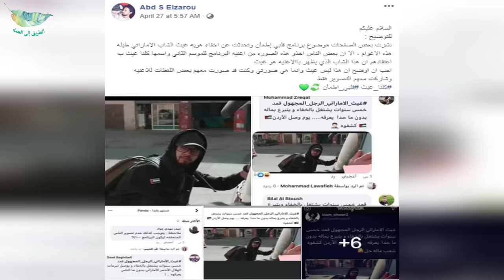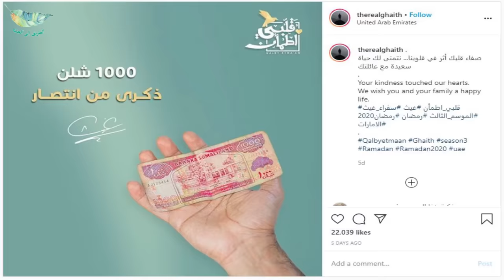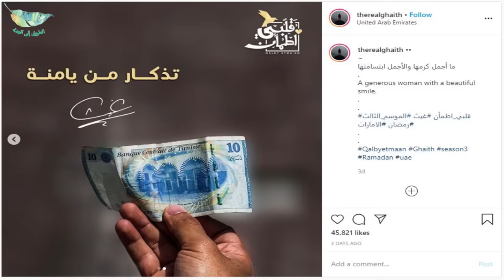الأرملة التي فطرت قلب غيث وكادت تجعله يبكي عندما أعطته كل مالها!! أجمل لحظات قلبي اطمأن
توضيح حول الشاب الإماراتي غيث مقدم برنامج قلبي اطمأن ولحظات في غاية الروعة